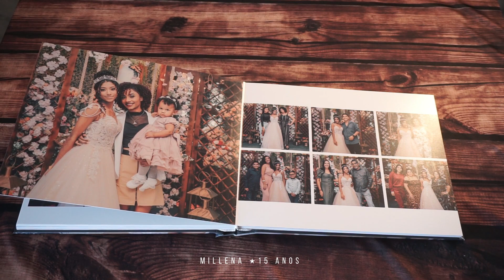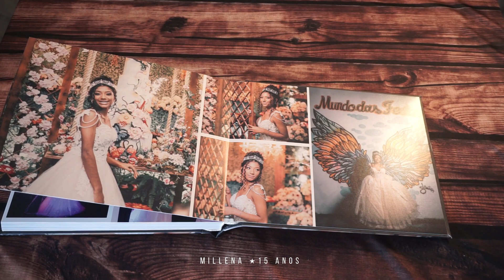MILENNA ▶ 15 ANOS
Álbum ● 20x25 ● Panorâmico
Qualidade e Requinte para eternizar a sua História.

SANDRO CHRISTIAN FOTOGRAFIA
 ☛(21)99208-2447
MUNDO DAS FESTAS
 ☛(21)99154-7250